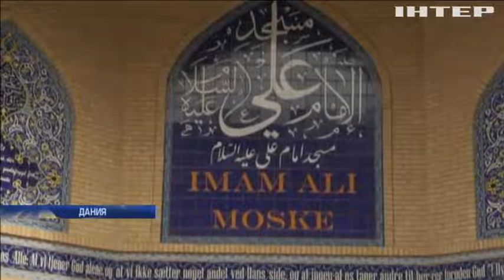Трехметровая акула атаковала туристов на Майорке (видео)